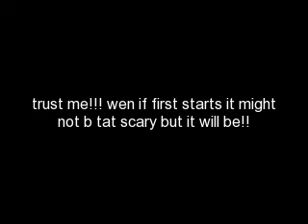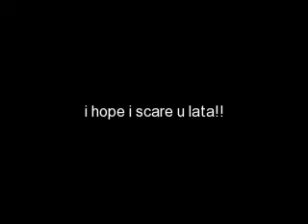Happy Holloween!!!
this is my holloween vid 2 u!!! but i hav 2 warn u it is scary!!! so if u do not lik blood and gore do not watch tis vid!! HAPPY HOLLOWEEN!!!